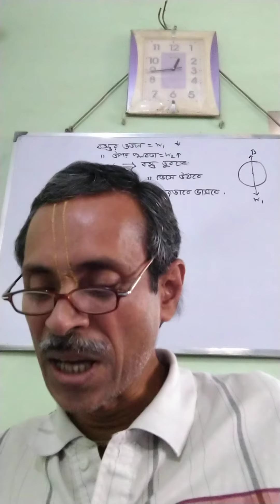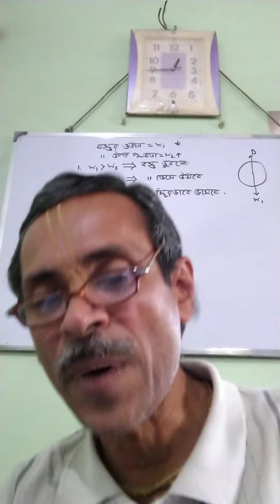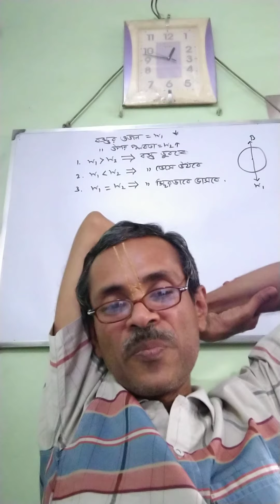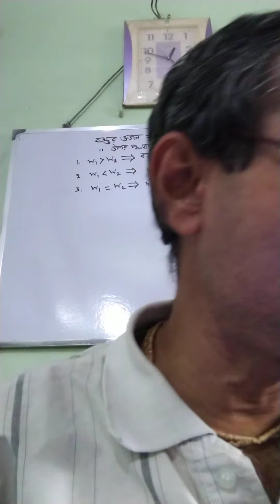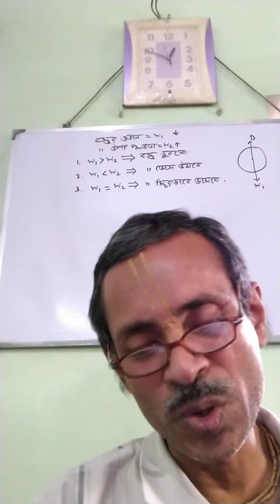Archimedes Principle 8